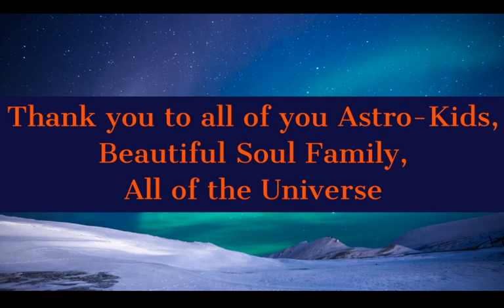Rahu North Node in Gemini ♊️/ Ketu South Node in Sagittarius ♐️ Horoscope (New Karmic Lesson)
Hello, this your Horoscope for Rahu North Node in Gemini ♊️/ Ketu South Node in Sagittarius ♐️ from May 5, 2020- January 2022. Enjoy!

14 Day Transits (Present) $55.55, 60-day Transits (Present)
$77.77 for Yearly Transits (Present) $111.11